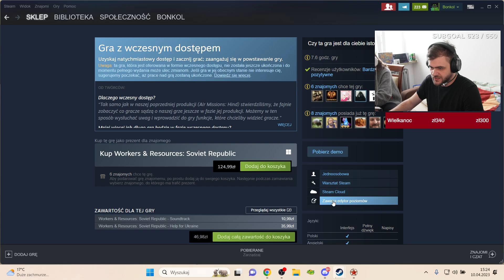Ta gra wróciła na Steam po aferach - Workers & Resources: Soviet Republic